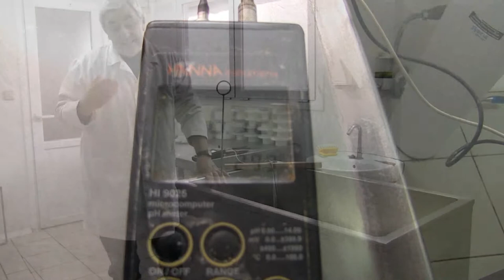Practica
Práctica de Composición Digital. Curso 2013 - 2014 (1º semestre)